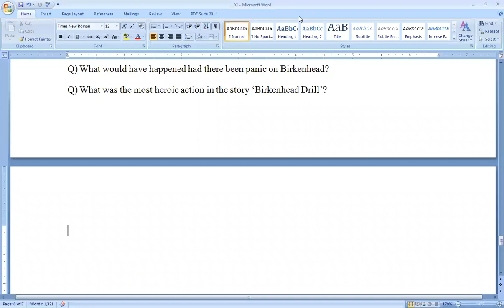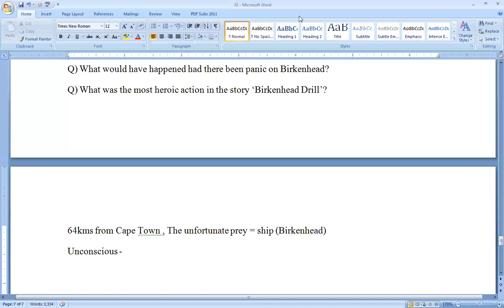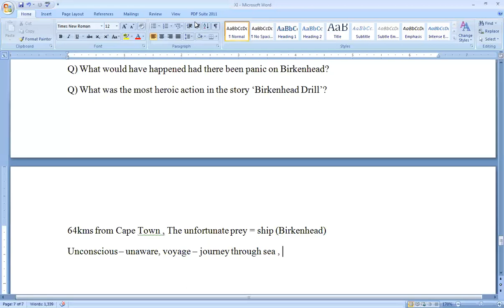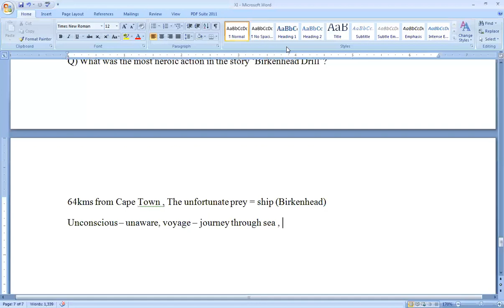Xi english 24 july